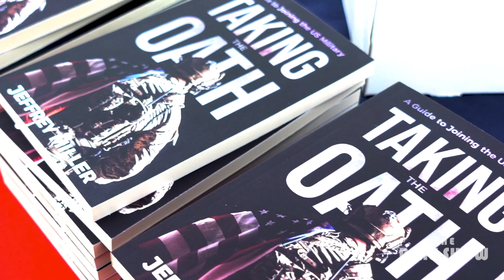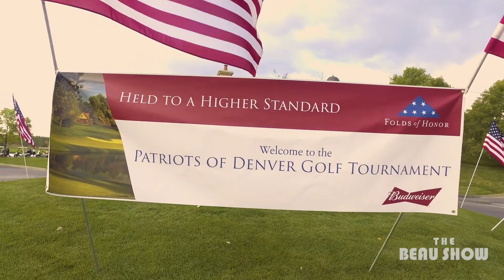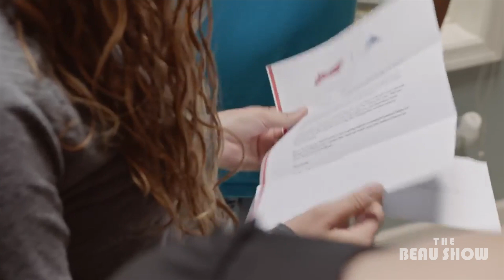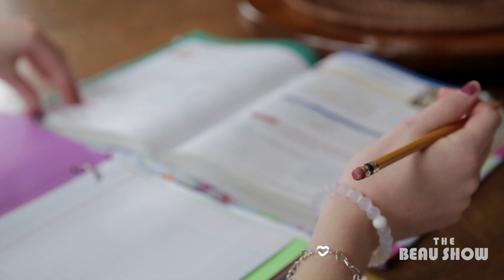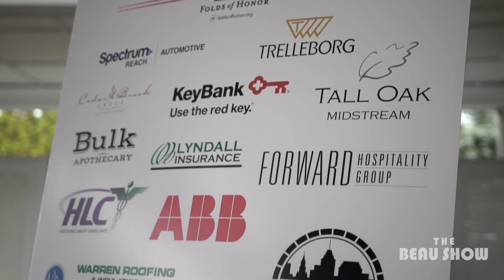Folds Of Honor: Honor Their Sacrifice. Educate Their Legacy. | The Beau Show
Folds of Honor is a nonprofit that raises funds for scholarships for the spouses and children of fallen or disabled soldiers, which enables the continuation of education for many who need it. I had the blessing of performing for this organization and want to highlight the great work they do.